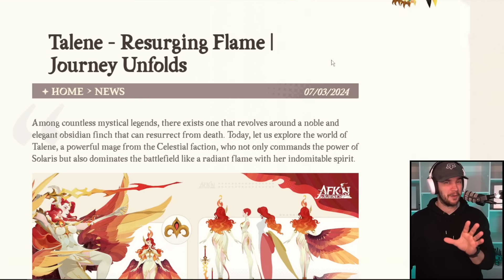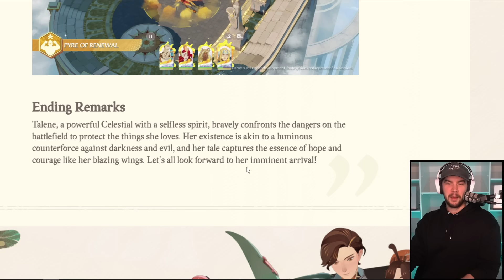*Talene Skills* NO WAY SHE DOES THIS!!! [AFK Journey]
AFK Journey - Talene skills revealed